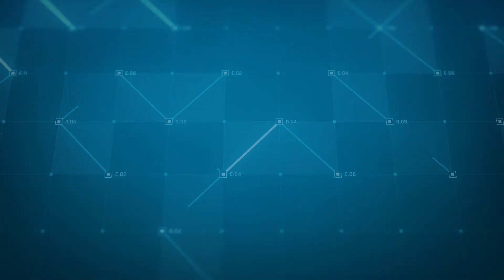บันทึกพลังงาน 62 ตอน ธุรกิจพลังงาน การแข่งขันเสรี